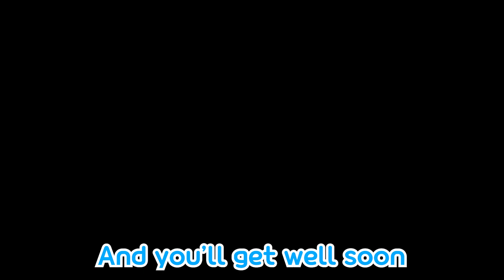Sick Song | Healthy Habits for kids | Hospital Play | Pororo Nursery Rhymes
Ah choo! Eddy got a cold!
He has a runny nose, and a fever!
In the same case, you should go to the hospital right away, and explain your symptoms to the nurse and doctor.
Will Eddy get well soon with the treatment and get over his cold?’

[Lyrics]

(Eddy : Ah…ah choo! Uh.. I’m so shivering cold..)

Loopy : Hello, welcome
Eddy:  Hello, how are you
Loopy : Are you sick ?
Eddy :  I ’ve got a runny nose
Loopy : You have a fever
Eddy : Oh really?
Loopy: Just a moment~
Eddy : Yes ma’am
Loopy : Doctor Petty~ You have a patient~

Eddy : Hello doctor
Petty : Hello come on in~
Petty : Could you let out / a big breath please?
Eddy : Phoo…
Petty : Let’s take a look. Say ah~ please
Eddy : Ahh…
Petty : Oh dear oh dear Your throat’s swollen too

Eddy : Cough cough Ah…ah choo!

Petty : Are you aching anywhere else?
Eddy : Throbbing throbbing my head aches too
Petty : You have the flu
Eddy : Is that true?
Petty : Take medicine and rest, then you’ll get well soon

Loopy : I’ll put on an ice pack for you
Loopy : Your fever will come down soon
Loopy : Here’s some medicine. Say ah~ please
Eddy : Ah…
Loopy : Take a long nap and you’ll get well soon

Petty : How are you feeling?
Eddy : I’m all better now!
Petty : Let me see Your fever came down~
Eddy : I’m not coughing and no runny nose
Petty : Ha ha ha ha Yes very good
Loopy : Friends, if you’re feeling sick
come straight away to the hospital